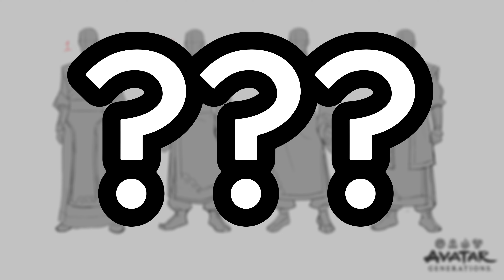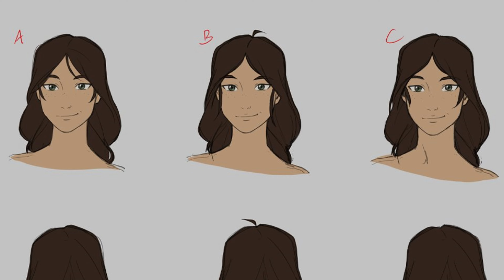Asi Iba a ser el PADRE GLOWWORM- Bocetos de Avatar Generations | Trailer de Avatar Netflix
En este video recopilamos las noticias mas importantes en lo que va del mes..
Nueva Novela de Roku
salida del Teaser Trailer de Avatar The Last Airbender: Netflix Live Action 2024 y fecha de Lanzamiento
Avatar In Concert
Azula en el templo de los espiritus y mas !

Apoya al canal haciendote Miembro o  Haciendo una donacion!

COMICS Y LIBROS DE AVATAR FISICOS

Noticias sobre la Pelicula de Avatar La leyenda de Aang 2025 la pelicula que veremos en cines. Conoceremos nuevos episodios de la serie con el Nuevo Avatar tierra con su llegada en 2025. Avatar The last Airbender y Avatar La leyenda de Aang . Avatar Live Action de Netflix con su estreno en 2023. Aang, Zuko, Katara, Sokka, Toph y el resto de los personajes despues del universo de avatar. Tambien veremos el Trailer de Avatar: La leyenda de Aang  La adaptacion de Netflix ,actualizaciones sobre Kyoshi en el Juego Avatar Generations donde explican y muestran por primera vez contenido canon como imagenes de Rangi , Kyoshi ,Kelsang entre otros personajes. Lo que sucedió después de los eventos de Avatar The Last Airbender. Episodios de Netflix de Avatar, el último maestro del aire. Netflix Avatar The Last Airbender Planes de nuevos episodios. Nueva historia de Avatar The Last Airbender explicada por Mike y Bryan. Qué pasó con el equipo Avatar después del final del tercer libro de Avatar, The Last Airbender. Aang, Zuko, Katara, Toph y Sokka.